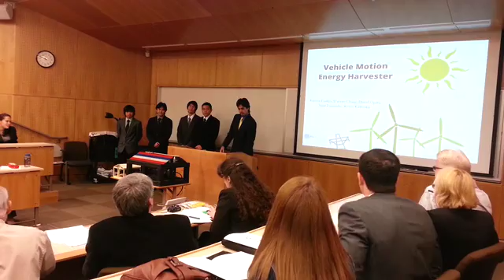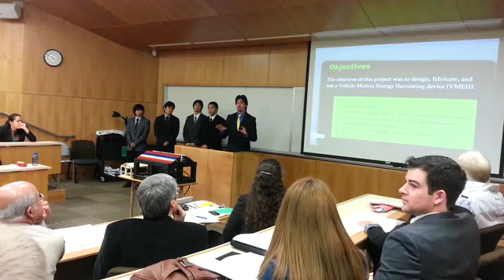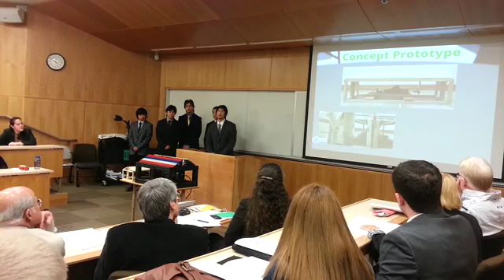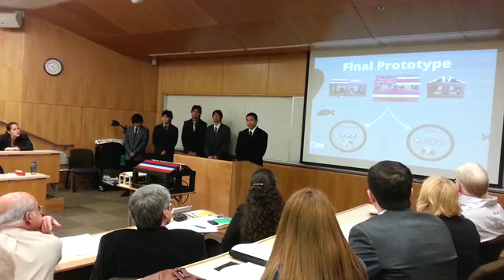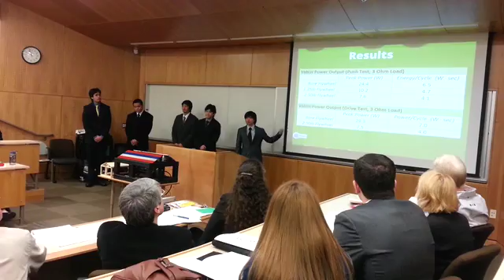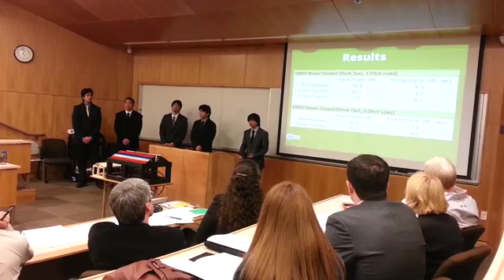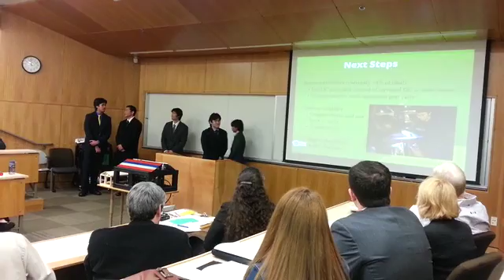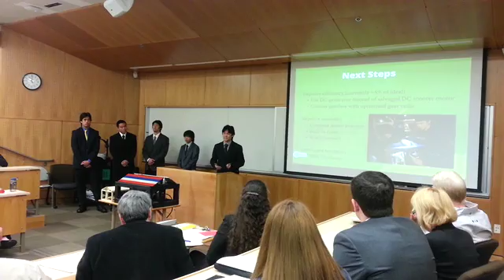Senior Presentation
This is our mechanical engineering senior presentation at University of Portland. We are presenting on our Vehicle Motion Energy Harvester (VMEH) which is basically a mechanical speed bump that harvests energy.